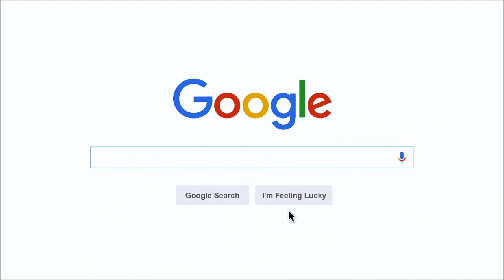Game Host For Birthday - Party Entertainer Singapore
Singapore LEADING Kids Party Planner that provide BEST birthday party experience at a MOST affordable rate!

we provide 3 key elements in your party...
FUN, JOY, and LAUGHTER

Game host for birthday
party entertainer singapore
birthday party package singapore